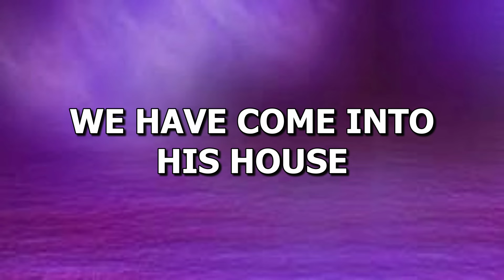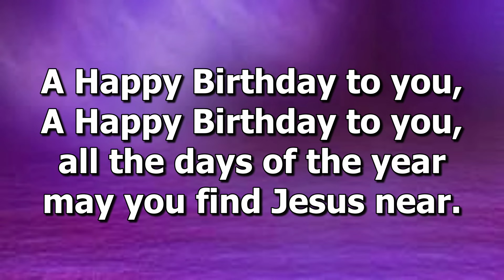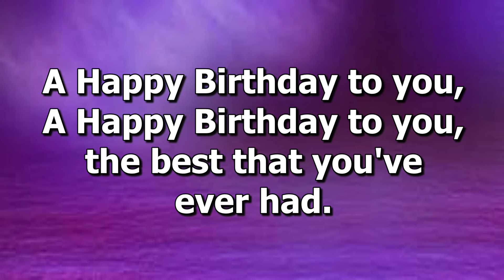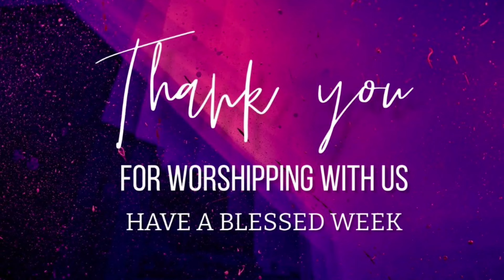St Cyprian Anglican Church Barbados 2023